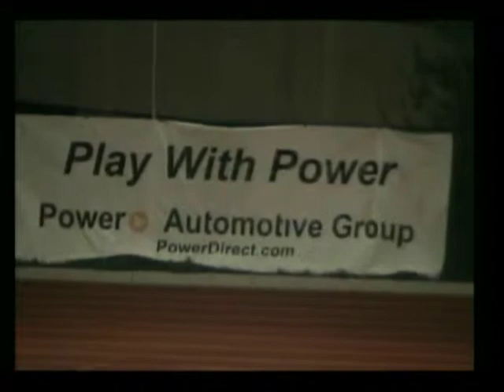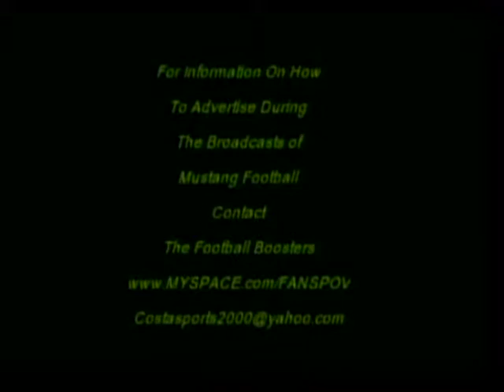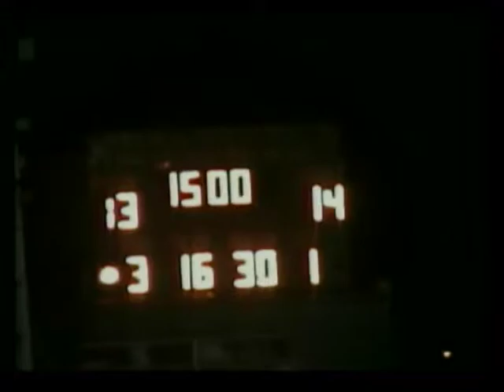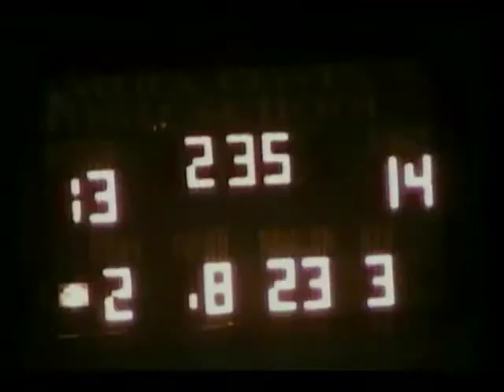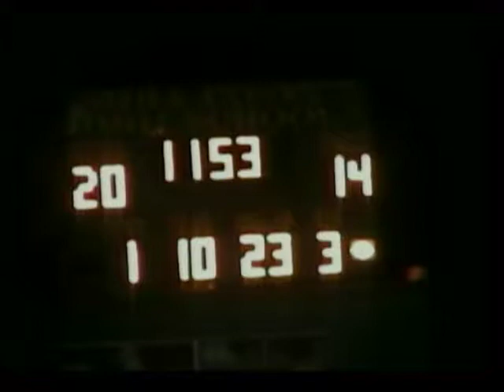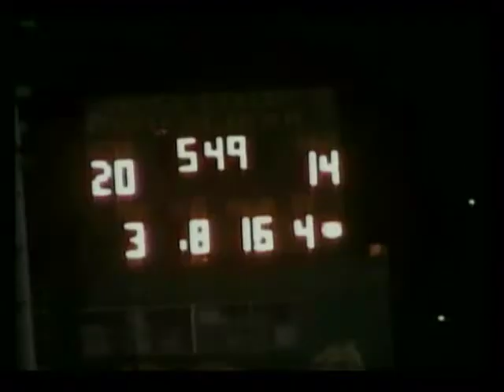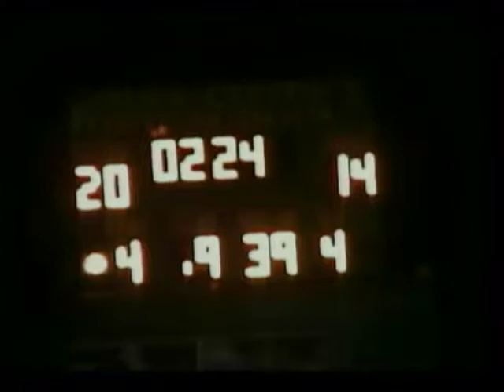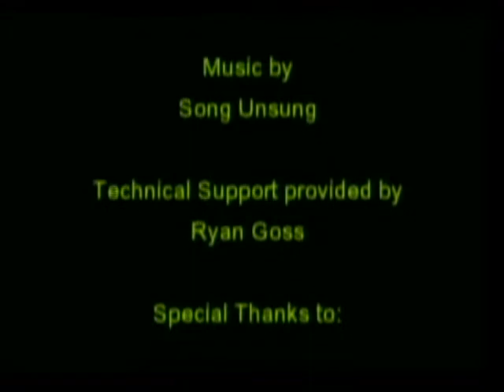2008 Week 13 Palmdale @ MC